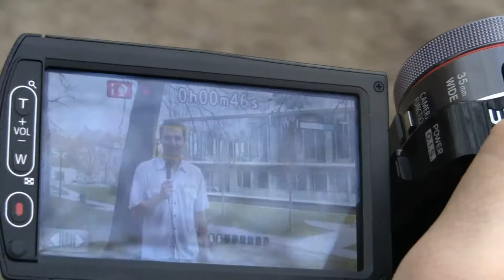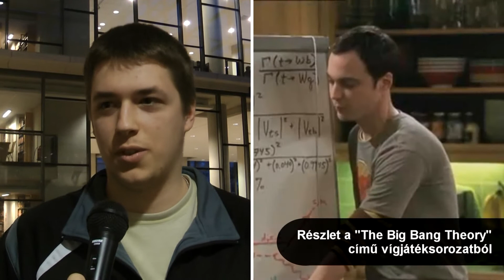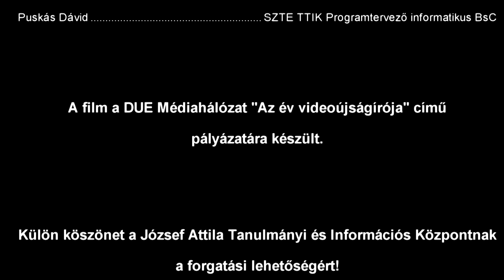Ajánló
A DUE Médiahálózat 2013-as "Az év video-újságírója" pályázatán felsőoktatási kategóriában indult magazinműsor. Készítette:
Gabona Attila (SZTE TTIK Gazdaságinformatikus Bsc)
Hajagos Tamás (SZKKVSZI Kőrösy József Tagintézménye, Pénzügy és számvitel OKJ)
Puskás Dávid (SZTE TTIK Programtervező informatikus BsC)